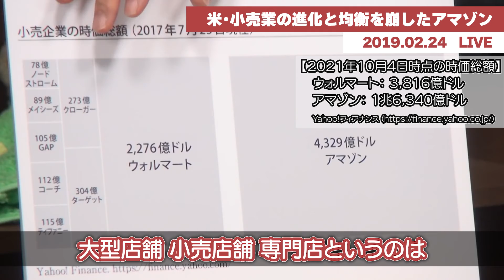アマゾンは失業者を生産し続けて小売業の均衡を破壊した。米国小売業の進化の歴史を解説／『The four GAFA 四騎士が創り変えた世界』(スコット・ギャロウェイ著)【岡田斗司夫切り抜き】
0:00　第1段階 町の店
0:43　第2段階 デパート
1:34　第3段階 ショッピングモール
3:01　第4段階 大型小売店
3:21　第5段階 専門店
4:13　Eコマースの登場とアマゾンの時価総額
4:45　アマゾンによる失業者生産